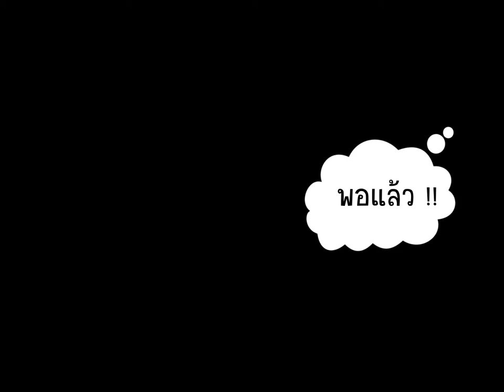Voice Acting course ฝึกบรรยายพูดพากย์สร้างผลงานได้ทันที สมัคร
อายุ เพศและวัยไม่เกี่ยว .

อ่านออก เขียนได้ พูดภาษาไทยชัด
อยากใช้เสียงทำงาน ...เริ่มและลุก เลย จ้า ทุกคนนนนน
Voice Acting  🎤เทคนิคใช้เสียงอ่าน-บรรยาย-พูด-พากย์
12 ชม. : 8 ท่าน (4 คู่) : ห้อง
เหมาะกับใครก็ได้ที่ต้องการฝึก ใช้ประโยชน์ สร้างสมผลงานได้ทันที
จองเดือนกันยา-ตุลา